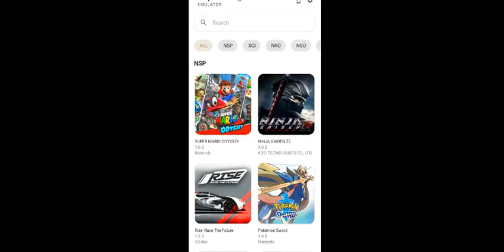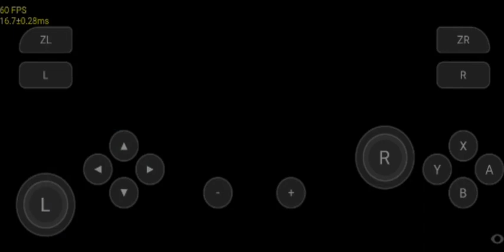Rayman Legends 60 FPS| Skyline Emulator: Skyline Edge v6 | Snapdragon 8 Gen 1 | Xiaomi 12 + Settings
Rayman Legends | Skyline Emulator: Skyline Edge v6 | Snapdragon 8 Gen 1 | Xiaomi 12 + Settings

Game Title : Rayman Legends
Emulator : Skyline Edge v6
Devices : Xiaomi 12/Poco F4 GT